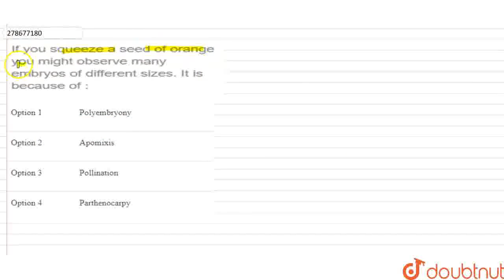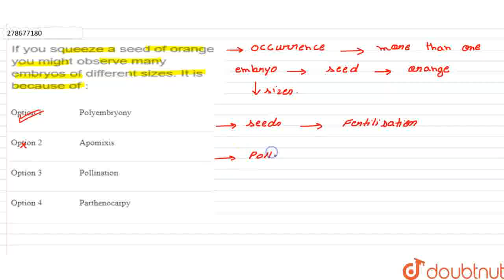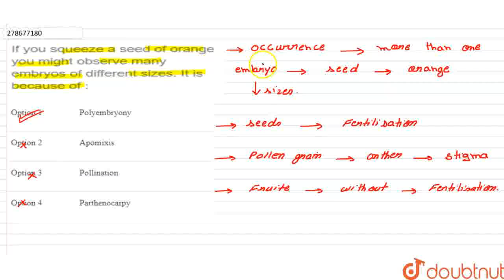If you squeeze a seed of orange you might observe many embryos of different sizes. It is because...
If you squeeze a seed of orange you might observe many embryos of different sizes. It is because of :
Class: 12
Subject: BIOLOGY
Chapter: NTA NEET SET 37
Board:NEET

👉 Have Any Query? Ask Us.